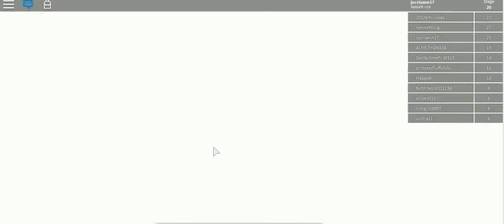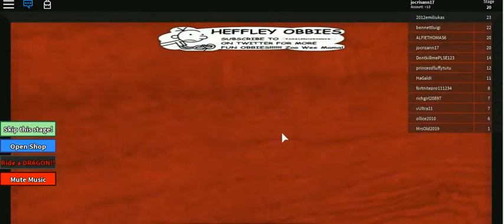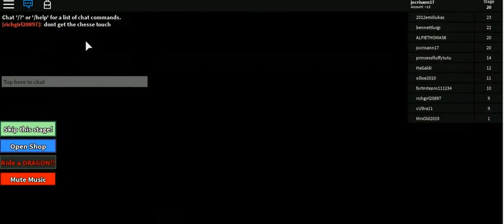stickman obby by cristhan -4